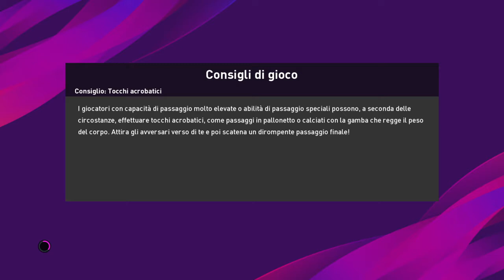CAGLIARI - JUVENTUS (PRONOSTICO PES 2020)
GIOCHIAMO LA PARTITA DELLA SARDEGNA ARENA